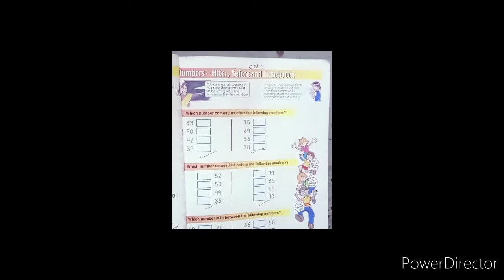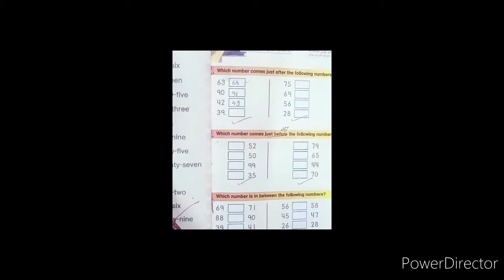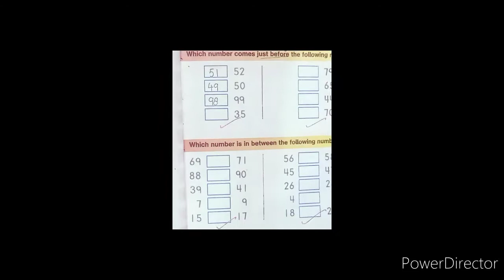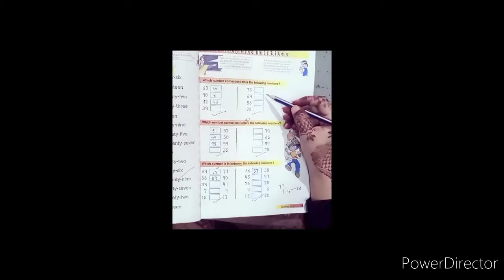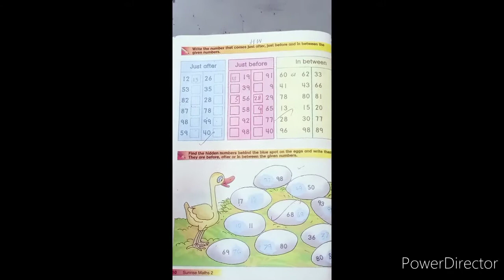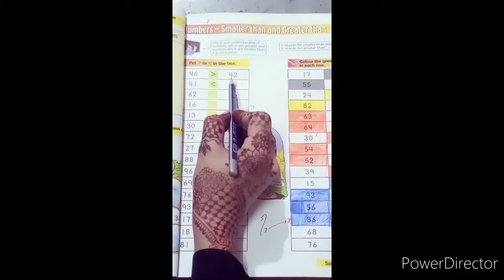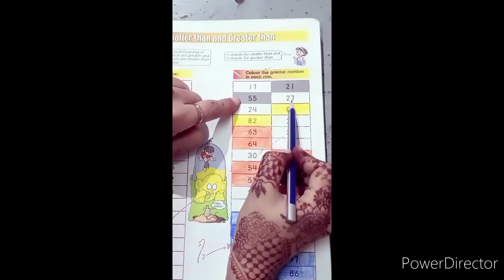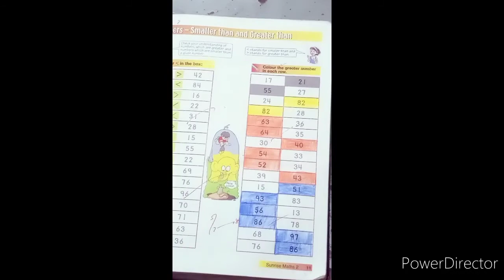Class 2 Maths Lecture 3